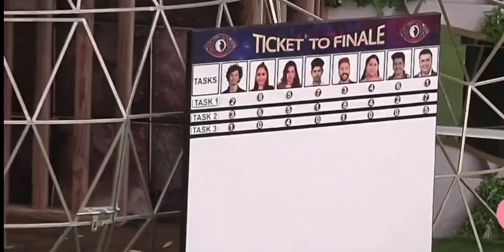Riyas space അപഹരിക്കുന്നുമുണ്ട്.. അഭിപ്രായം തിരുത്തിപറഞ്ഞ് Blesslee...